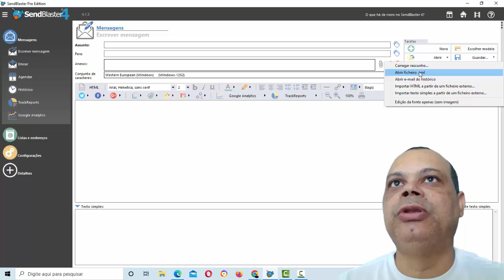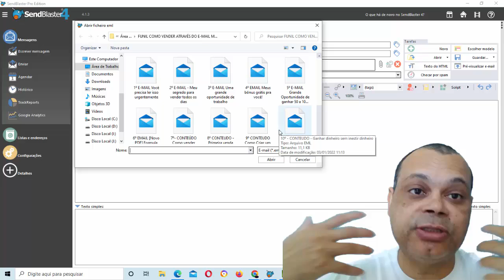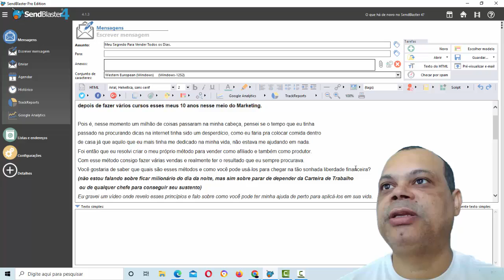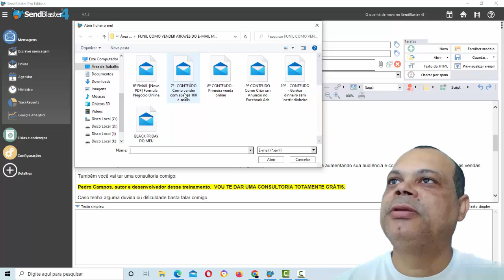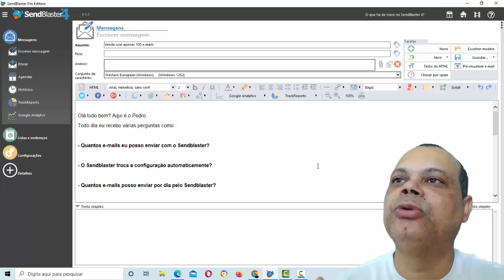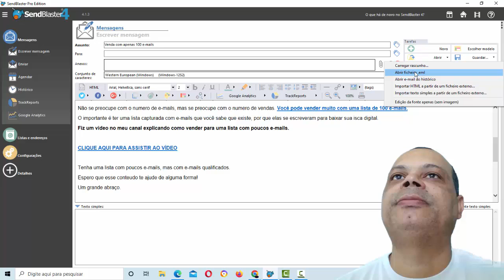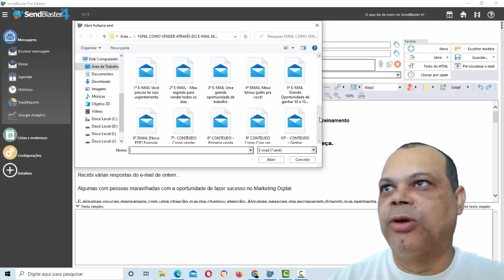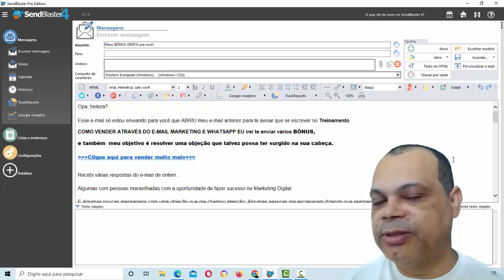SEMANA DO E -MAIL MARKETING | QUAL A HORA CERTA PRA ENVIAR O E- MAIL DE VENDAS? #5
Fale comigo direto pra saber mais sobre A MENTORIA.